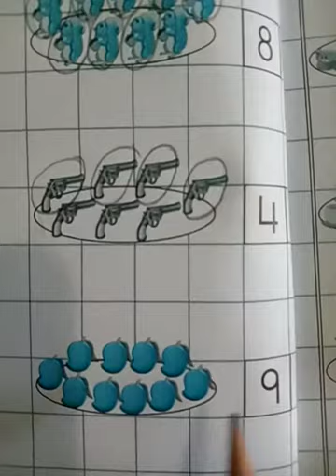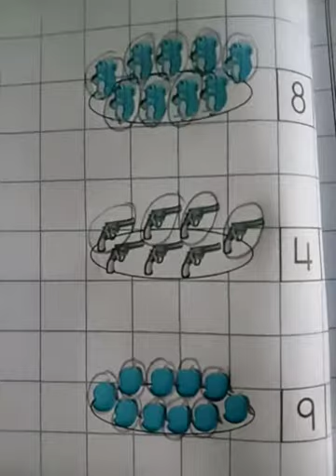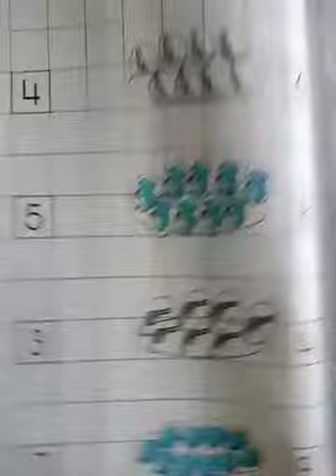GRADE NURSERY SUBJECT MATHS TOPIC ENCIRCLE THE SAME NUMBER OF OBJECTS PERIOD 5 TH 31 /08/2020